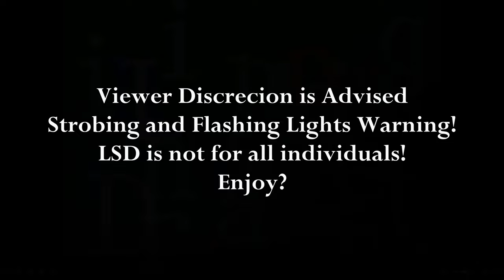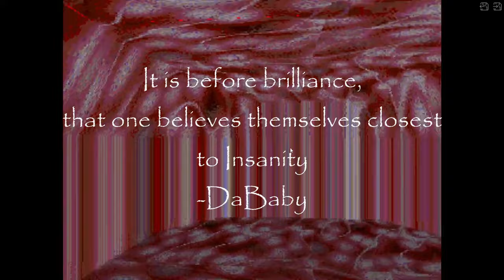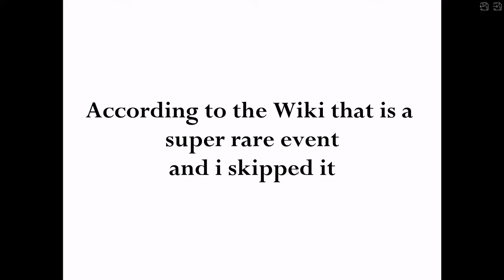I Have Many Questions And No Answers - LSD Dream Emulator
Huh